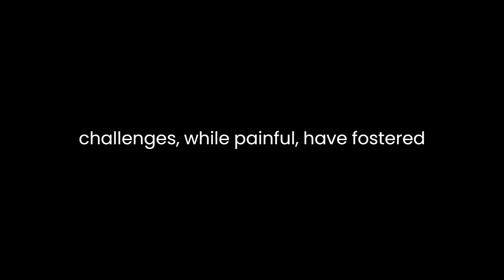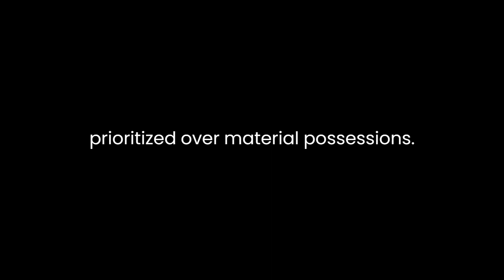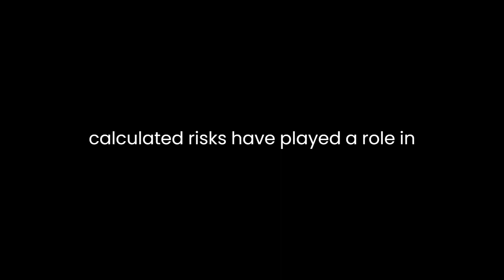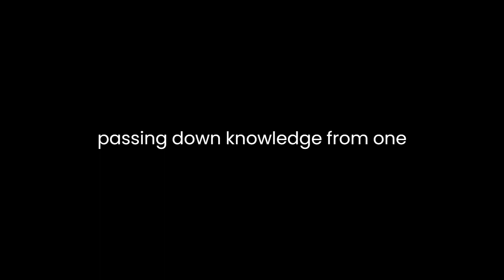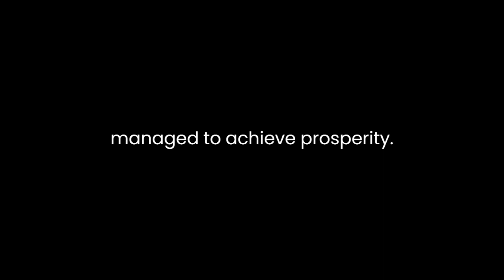"Secrets of Jewish Wealth Revealed!" By Celso Cukierkorn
"Secrets of Jewish Wealth Revealed!" authored by Celso Cukierkorn delves into the financial strategies and cultural factors contributing to the economic success of the Jewish community. Through a comprehensive exploration of historical context, traditional values, and practical insights, Cukierkorn presents an analysis of how these elements intertwine to shape the financial prosperity of Jewish individuals and families.The book highlights the significance of historical experiences in shaping Jewish wealth accumulation. Cukierkorn outlines how centuries of adversity, including periods of persecution and displacement, have cultivated a culture of resilience and adaptability within the Jewish community. These challenges, while painful, have fostered a strong sense of communal solidarity and an emphasis on education as a means to overcome obstacles. This historical context establishes a backdrop against which the financial strategies discussed in the book are framed.The author also delves into the influence of Jewish cultural values on wealth creation. Central to this discussion is the emphasis on education. Cukierkorn emphasizes how education is highly valued in Jewish tradition, often prioritized over material possessions. This emphasis on learning not only empowers individuals with valuable skills but also encourages a mindset of continuous self-improvement and adaptability. Moreover, the book underscores the value of community support and networking within the Jewish culture. The concept of "giving back" to one's community is explored as a means to foster social ties, which in turn can lead to financial opportunities.The book moves on to practical insights, providing readers with actionable strategies for achieving financial success. Cukierkorn presents the concept of "mindful spending," wherein individuals are encouraged to make intentional decisions about their expenses. By aligning spending habits with personal values and long-term goals, readers can make informed choices that contribute to wealth accumulation. The author also explores the concept of "entrepreneurial spirit" within the Jewish community. He discusses how cultural values of resilience, adaptability, and a willingness to take calculated risks have played a role in fostering successful business ventures.Throughout the book, Cukierkorn emphasizes the importance of adaptability in the face of changing circumstances. He highlights real-life examples of Jewish individuals who have thrived by adjusting their strategies to suit evolving economic landscapes. This adaptability is closely tied to the concept of "multiple streams of income." By diversifying income sources, individuals can mitigate risks and ensure financial stability in various scenarios.Cukierkorn further discusses the role of mentorship and learning from others' experiences. He presents anecdotes of successful Jewish individuals who attribute their achievements, at least in part, to the guidance and wisdom of mentors. This echoes the Jewish tradition of passing down knowledge from one generation to the next.In conclusion, "Secrets of Jewish Wealth Revealed!" offers a multifaceted analysis of the factors contributing to the financial success of the Jewish community. Through a blend of historical context, cultural values, and practical strategies, Celso Cukierkorn paints a comprehensive picture of how Jewish individuals have managed to achieve prosperity. The book underscores the interconnectedness of these elements and highlights the enduring relevance of adaptability, education, community support, and a willingness to take calculated risks. By presenting real-life examples and practical advice, Cukierkorn provides readers with insights that can be applied to their own financial journeys, regardless of their cultural background.